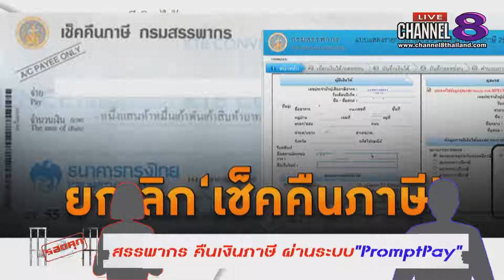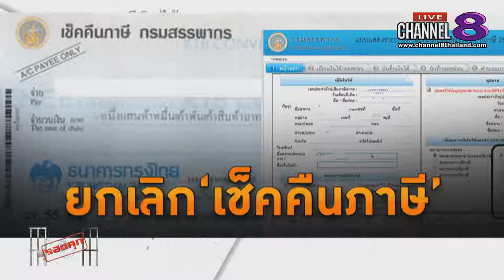Channel8Thailand : รอดคุก 08-01-62